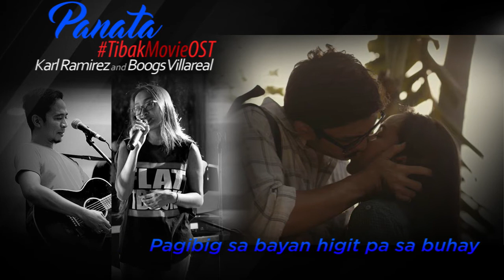Panata LyricVideo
Panata is from an original composition of Ali Ariesgado titled Panata at Pag-ibig, rendered here by Pordalab for Arlyn Dela Cruz's film Tibak. This was nominated and won Best Indie Theme Song at the 2017 PMPC Star Awards. The version in this lyric video is sung by Boogs while the movie theme version is sung by Marion Aunor.